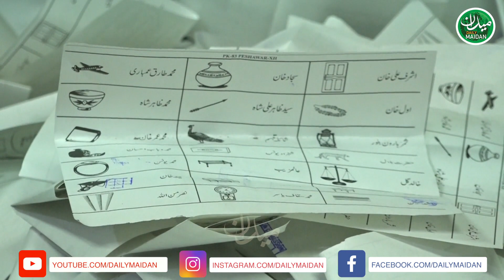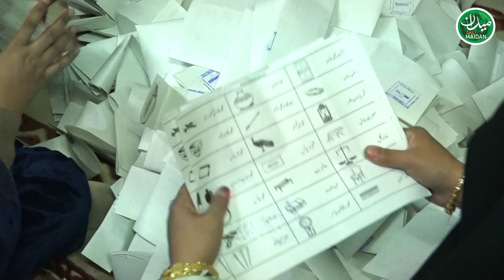Counting kicks off at female polling station Peshawar | Voting day Feb 8 | Election 2024 | Fida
Daily Maidan -